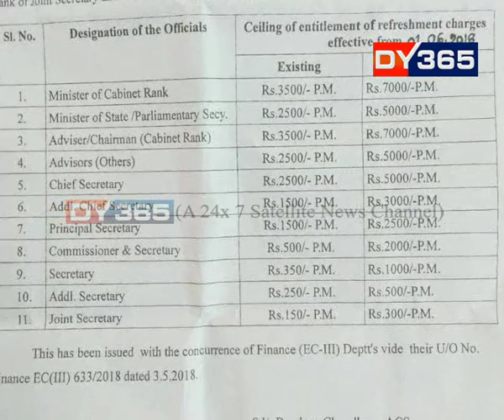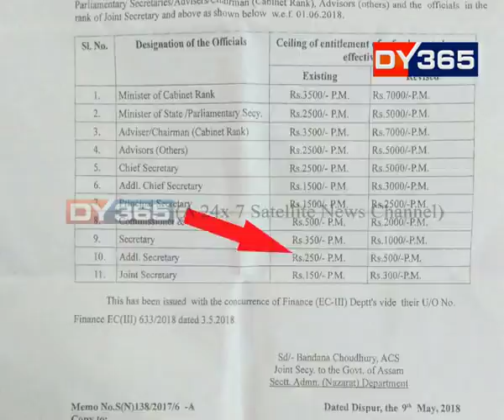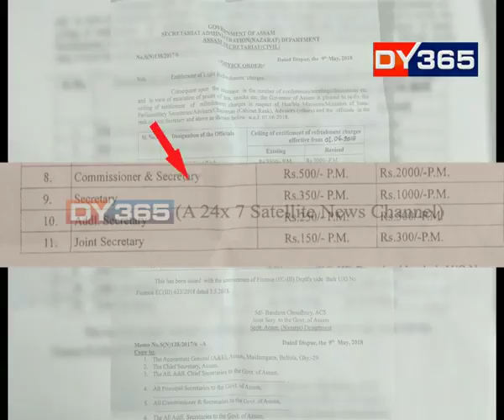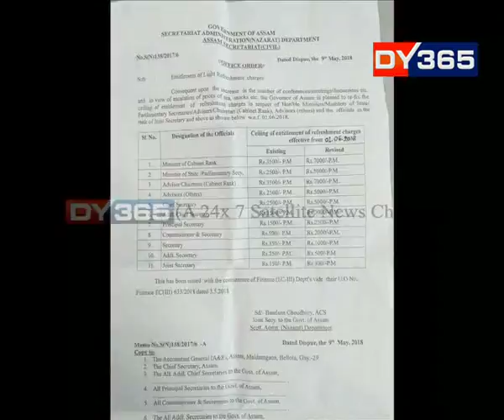মন্ত্ৰী-আমোলাৰ কাৰ্যালয়ত চাহ-বিস্কুটৰ খৰচ বৃদ্ধি||Assam Minister's Refreshment charges doubled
মূল্যবৃদ্ধিৰ বিৰুদ্ধে প্ৰতিবাদক চৰকাৰে নসাত্‍ কৰি আহিলেও অৱশেষত চৰকাৰে মূল্যবৃদ্ধিৰ কথা স্বীকাৰ কৰিলে। চৰকাৰী এখন জাননীতেই আজি স্পষ্ট হ’ল আনহে নালাগে চাহ-বিস্কুটৰ মূল্যই দুগুণ বৃদ্ধি পোৱাৰ কথা।